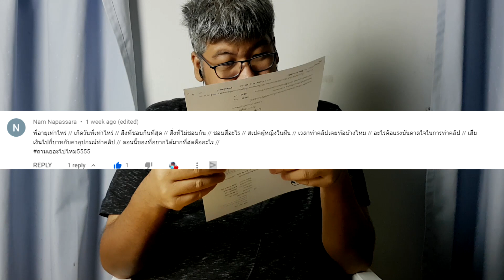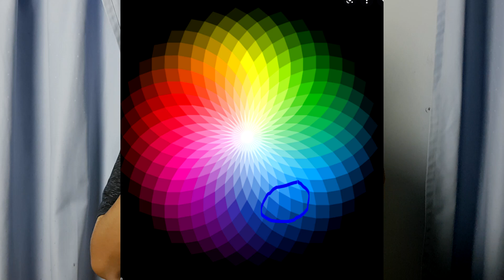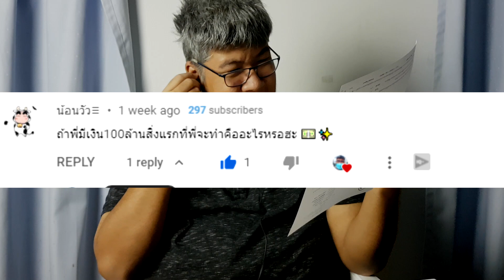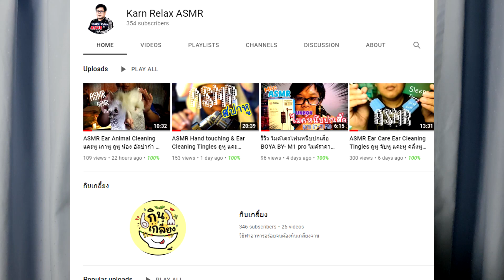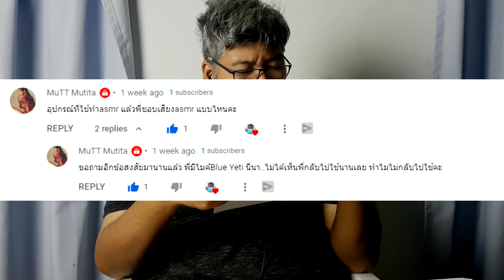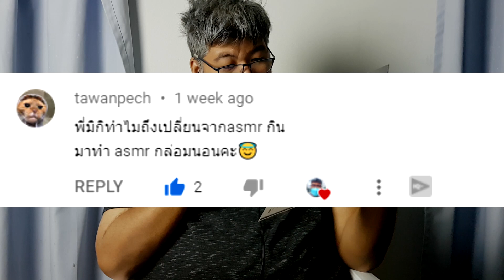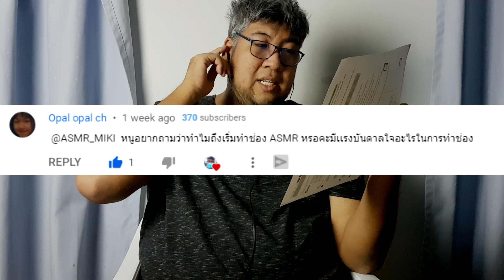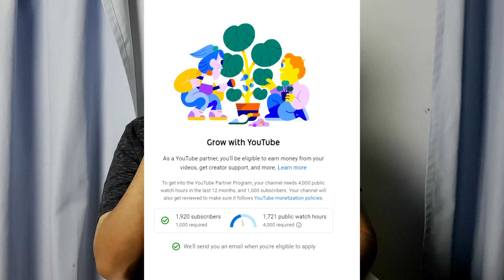Q&A EP.5 ตอบคำถามแฟนคลับ และ บอกสเปคสาวที่ชอบ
**โดเนทเพื่อเป็นกำลังใจในการทำคลิปให้ผมได้ครับ ขอบคุณทุกคนที่เข้ามารับชมครับ**

Camera
- Samsung Galaxy S7
Recorder
- Tascam Dr-05